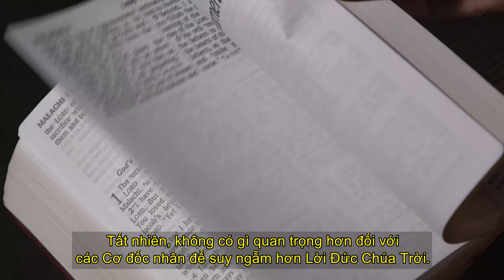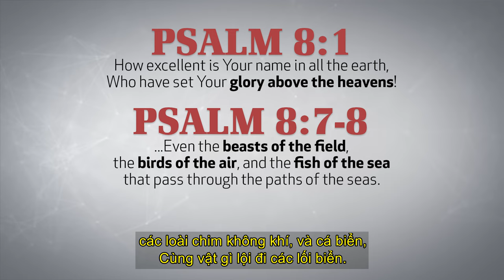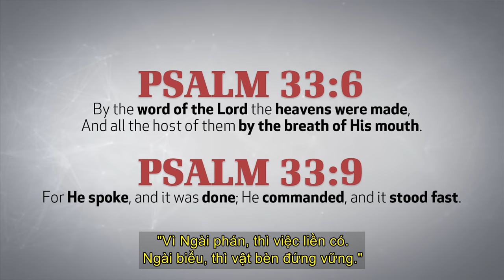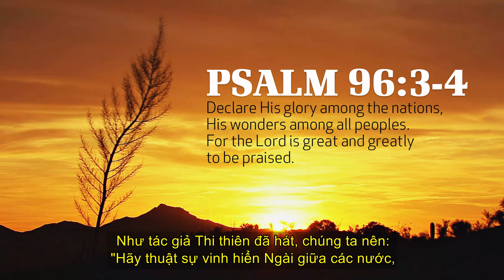Sự Tạo Dựng Kỳ Diệu: Suy Ngẫm Về Sự Tạo Dựng Của Đức Chúa Trời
Trong thế kỷ 21, chúng ta thường quá say mê với bản thân và những thành tựu công nghệ của mình. Chúng ta nhớ vẻ đẹp thiên nhiên xung quanh mình, để ý đến những ngôi sao trên bầu trời hoặc dừng lại để ngửi hoa hồng. Những khía cạnh có vẻ đơn giản này có thể giúp chúng ta suy ngẫm về sự vĩ đại của Đấng Tạo Hóa. Cùng với sự mặc khải đặc biệt về sứ điệp của Đức Chúa Trời trong Kinh Thánh, sự mặc khải tự nhiên trong sự sáng tạo làm chứng cho quyền năng, trí thông minh và sự quan tâm vô hạn của Đức Chúa Trời. Tham gia cùng Eric Lyons khi anh ấy giúp dừng lại và xem xét sự sáng tạo của Chúa.